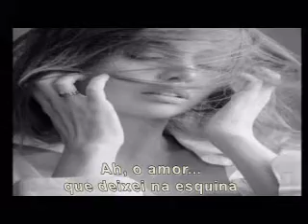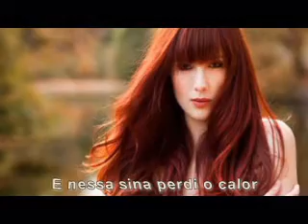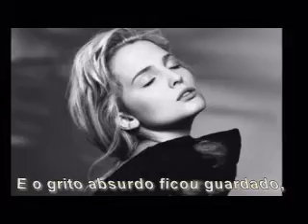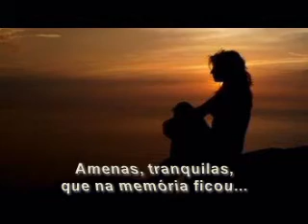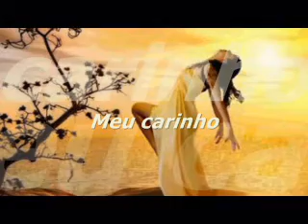AUSÊNCIAS ANA AMANTÉA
ANA AMANTÉA